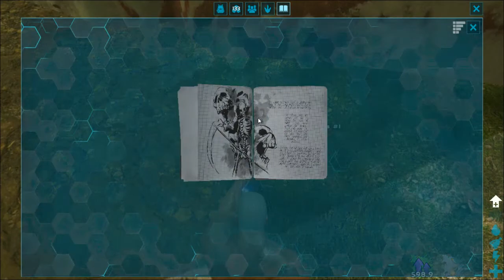🦖BIENVENIDOS A LAS PROFUNDIDADES DE ARK | SE ME CRASEHEA EN PLENA GRABACION - TUTORIALES.UY